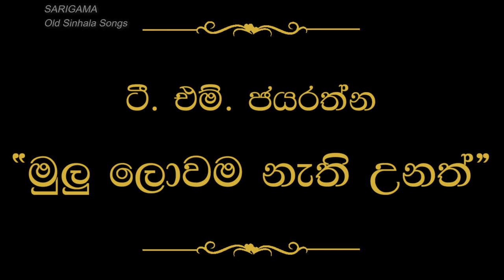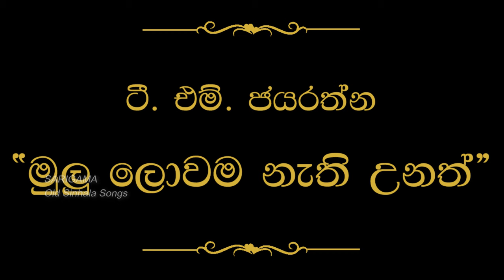Mulu Lowama Nathi Unath (මුලු ලොවම නැති උනත්) | T M Jayarathna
Artist - T M Jayarathna
Lyrics - Kularathna Ariyasinghe